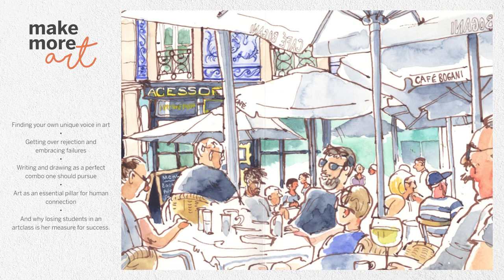EP 101 :: Róisín Curé & Redefining Your Confidence in Making Art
Róisín Curé, is an Irish artist and author of 3 best-selling books. Went from being obsessed with 16th-century artists at the age of 7, a popular kid winning art contests, to someone whose artworks and manuscripts were rejected countless times. A roller coaster ride of highs and lows, YESs, and NOs.

How did she remain confident in pursuing art and serving the community through teaching, despite circumstances and people telling her to think otherwise?

If you’d like to hear her story, then join us as we discuss :

•Finding your own unique voice in art
•Getting over rejection and embracing failures
•Writing and drawing as a perfect combo one should pursue
•Art as an essential pillar of human connection
•And why losing students in an art class is her measure for success.